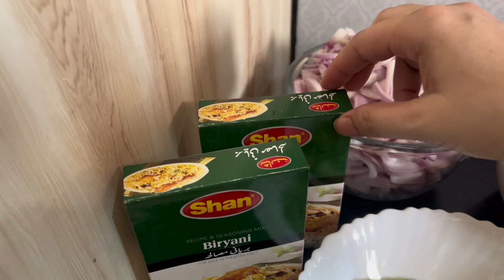Chicken pulao recipe/ easiest recipe/ ready in 30 minutes